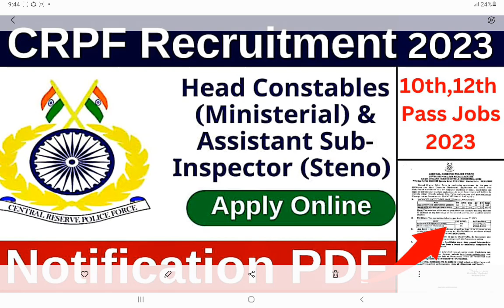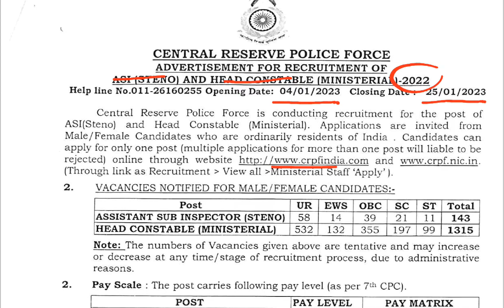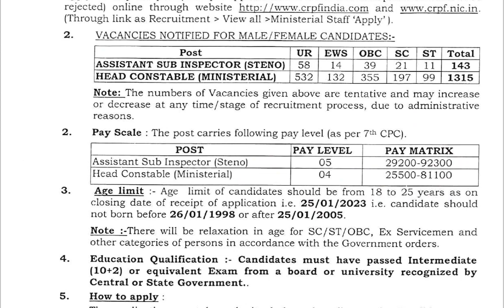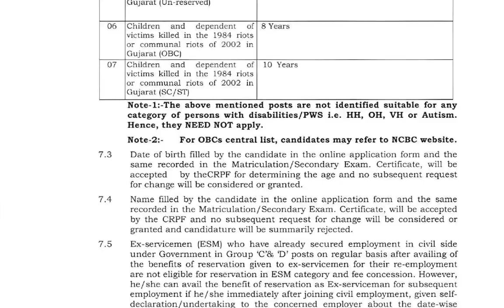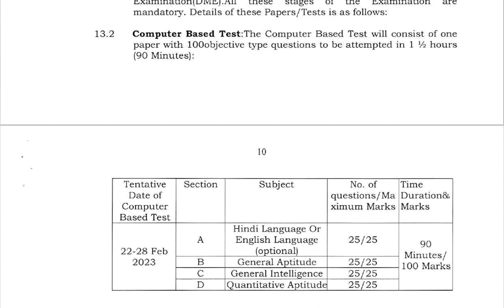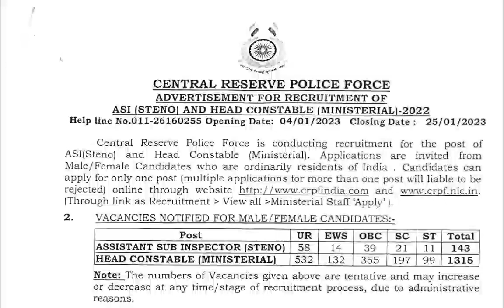CRPF Recruitment 2023 | 10th,12th Pass Jobs Out 2023 | Head Constable & ASI Posts Out 2023